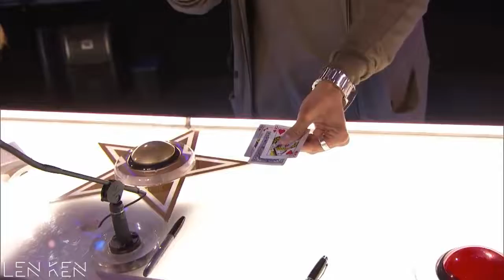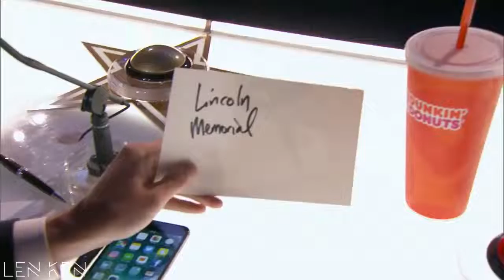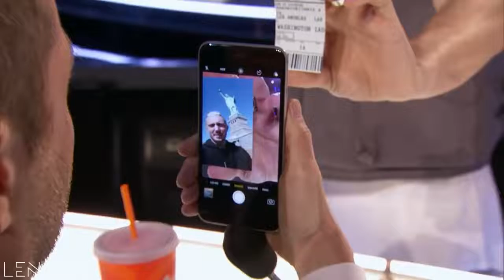CAN'T BELEIVE IN EYES ➤ TOP 5 MAGICIAN Judge Cuts America's Got Talent 2017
1. Eric Jones
2. Jeki Yoo
3. Tom London
4. Henry Richardson
5. Visualist Will Tsai

The Compilation TV Show Worldwide: The Voice, Got Talent, X Factor, Idol...We bring you the best videos: funny, amazing, unbeleivable,...Enjoy it

Everything about The Voice and Got Talent contests. You can find the best blind auditions and the best shows here.

Best auditions and performances from Got Talent, Idol, The X Factor and The Voice from around the world!